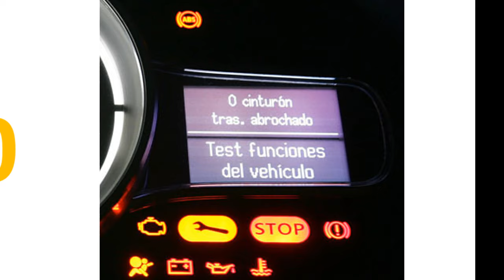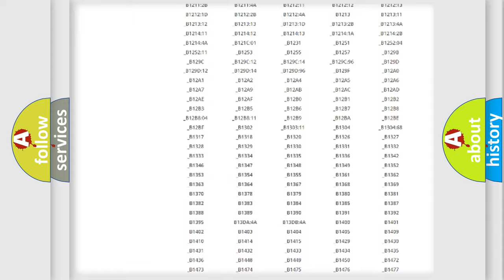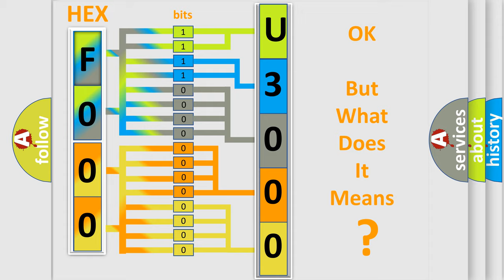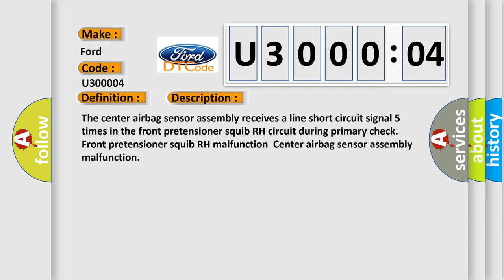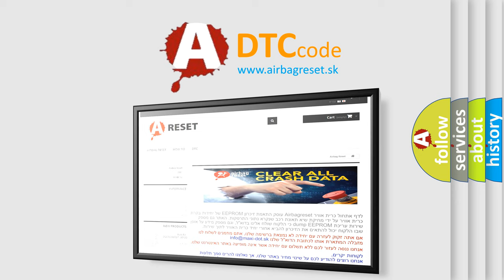DTC Ford U3000-04 Short Explanation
Contents:
0:21 Basic DTC analysis according to OBD2 protocol standard.
1:48 Insight into programming
2:58 A diagnostically understandable description of the Diagnostic Trouble Code
3:05 Basic error definition

Make:
Ford
Code:
U3000 04
Definition:
Short in Front Pretensioner Squib RH Circuit
Description:
The center airbag sensor assembly receives a line short circuit signal 5 times in the front pretensioner squib RH circuit during primary check. Front pretensioner squib RH malfunctionCenter airbag sensor assembly malfunction
Cause:
 Floor wire Front seat outer belt assembly RH (Front pretensioner squib RH) Center airbag sensor assembly
Failure Type: